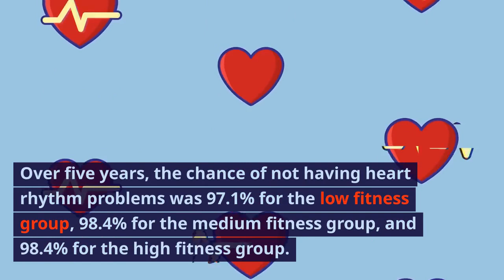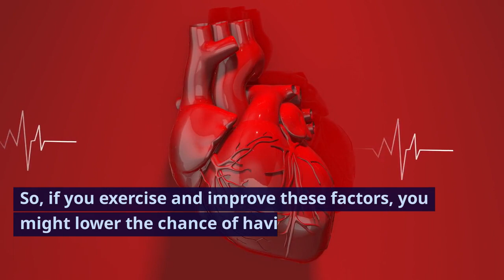Unlock the Key to Optimal Health: The Incredible Benefits of Walking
If you're looking for a way to improve your health and unlock the key to optimal health, look no further than walking! In this video, we'll discuss the incredible benefits of walking, and show you how it can help you achieve your health goals.

Walking is one of the simplest and most effective ways to improve your health. In this video, we'll discuss the incredible benefits of walking, and show you how it can help you achieve your health goals. From weight loss to improved cardiovascular health, walking is a great way to improve your overall health!
In general, the American Heart Association recommends at least 150 minutes of exercise like walking, swimming, or cycling every week. They also suggest doing activities that strengthen your muscles a couple of times a week.